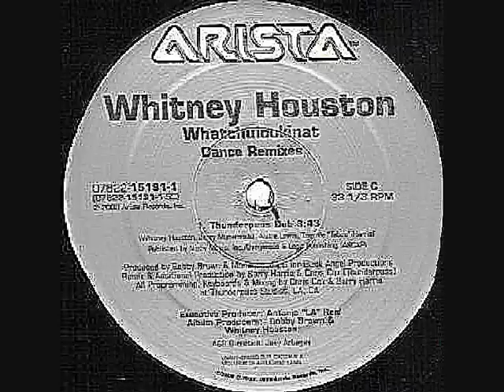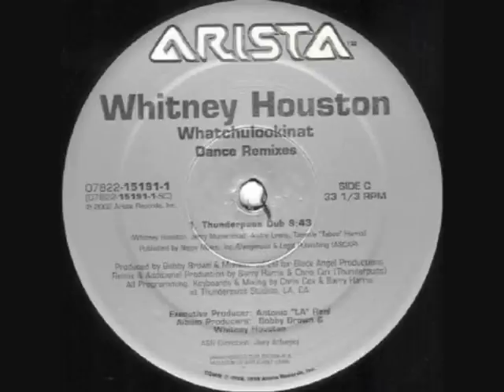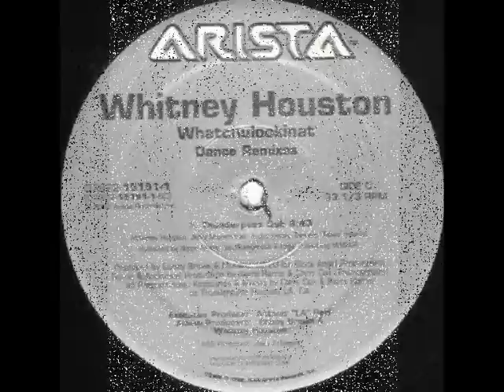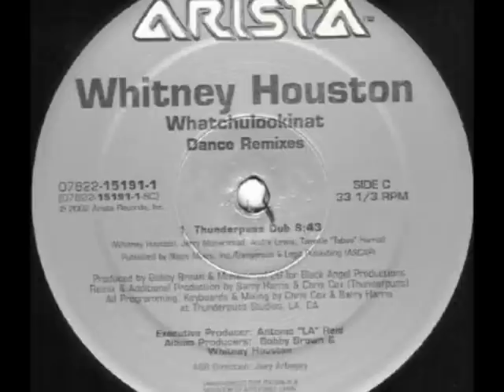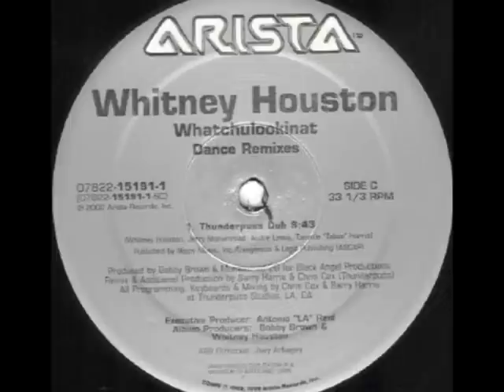Whitney Houston - Whatchulookinat (Thunderpuss Dub)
Whitney Houston - Whatchulookinat (Dance Remixes) (2002)
(Thunderpuss Dub)